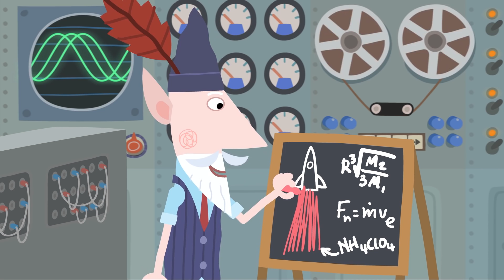Königliche Pflichten | Ben und Hollys Kleines Königreich Deutsch | Cartoons für Kinder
👓Siehe auch👓